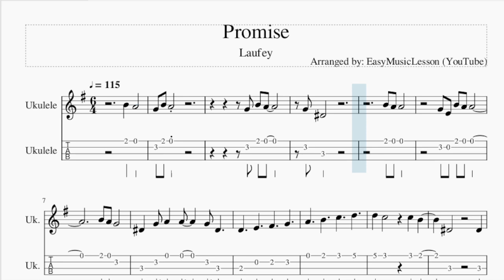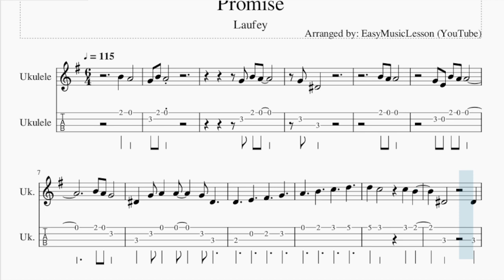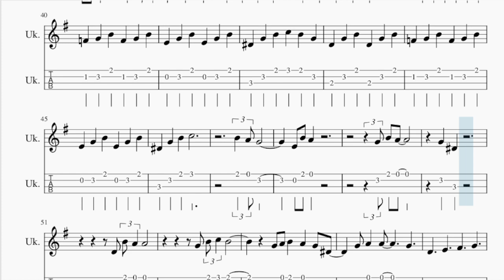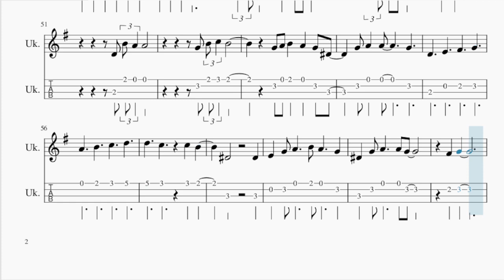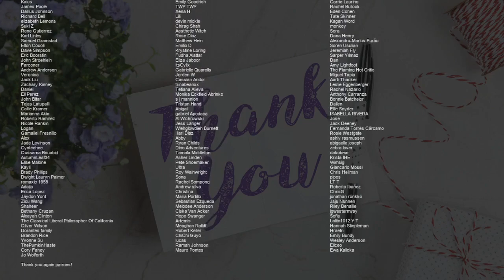Ukulele Tab: How to play Promise by Laufey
Comment and let us know how the videos have helped you. It keeps us going! :)Here is a sheet music/tab video on the song Promise by Laufey on the ukulele tab. A ukulele tab arrangement which is transposed to notes that are easily played by ukulele tab, for the song Promise by Laufey.

EasyMusicLesson2 teaches you to play the your favorite instrument, through well-arranged sheet music so that you too can learn how to play Promise by Laufey on the ukulele tab as fast as you can. A ukulele tab with backing tracks to help your play the song better.

Chords of Ukulele arrangement:
G Maj   G Dom 7   E Min   C Min   G Maj   G Dom 7   E Min   C Min
G Maj   D Min   G Dom 7   C Maj   C Min   A Min   C Min   G Maj
G Dom 7   E Min   C Min   G Maj   G Dom 7   E Min   C Min   G Maj
G Dom 7   E Min   C Min   G Maj   D Min   G Dom 7   C Maj   C Min
A Min   C Min   A Min   D Dom 7   G Maj 7   E Dom 7   A Min
C Min   G Maj   G Dom 7   E Min   C Min   G Maj   G Dom 7   E Min
C Min   G Maj   D Min   G Dom 7   C Maj   C Min   A Min   C Min
G Maj   G Dom 7   E Min   C Min   A Min   C Min   E Min   C Maj
C Min   G Maj

Melody notes of Ukulele:
B4 A4
G4 D#4
B4 A4 A4
G4 E4 B4 A4 A4
B4 A4 G4
D#4 G4 A4 A4   G4 D#4
D#4     D#4
E4 G4 A4   B4 A4   G4
D#4 G4 A4   A4 G4
F#4 G4
A4 B4
C5 B4 A4 G4 A4 B4 G4 A4
B4 A4 G4 E4
B4 A4
G4 B4 A4   G4
A4
D4 B4 A4 A4
G4 B4 A4 A4
D#4   B4   A4   G4
D#4       D#4
D#4 G4 A4   A4 G4   F#4
G4   E5 D5 B4 A4
A4 B4 C5 C5
B4   G4 A4 B4 F#5
E5
D4 G4 B4 F4 G4 B4
F4 G4 B4 E4 G4 B4
E4 G4 B4 D#4 G4 B4
C5 B4 G4 D4 G4 B4
C5
B4 A4 G4     E4 B4 A4
G4
B4 A4     G4 D#4
D4
B4 A4 A4       G4
B4 C5 B4     G4 A4
B4 A4 G4 D#4   G4 A4 A4
G4   D4   E4
F#4   G4   A4   B4
C5   D5   D5   C5
C5 B4   D#4
D#4 E4 G4 A4
B4 A4   G4 D#4 G4 A4
A4 G4     F#4 G4
C5 G4 E4 G4 A4
A4 G4       F#4
G4
G4